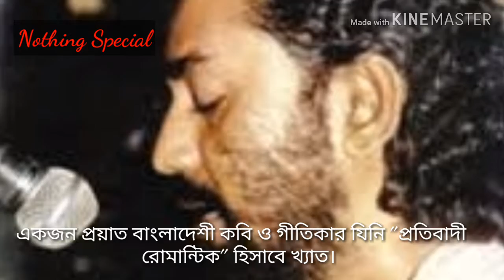Rudro Muhammad Shahidullahs Short Biography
Rudro Muhammad Shahidullah...The Romantic Poet of Bangladesh.He left ours when he was just 35!